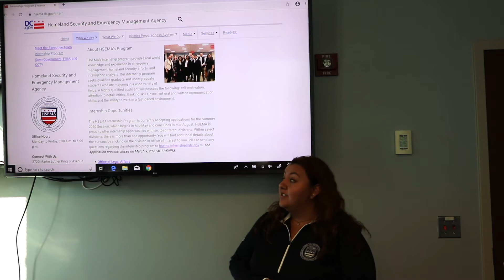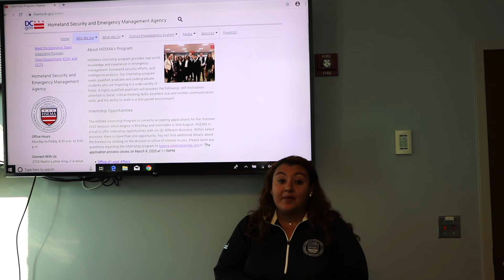HSEMA Summer Internship Program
Applications for HSEMA's summer internship program are officially open! We're seeking students to join us this summer in supporting emergency management efforts in the nation's capital. To be eligible, you MUST be a student at the time of the internship. Recent grads, unfortunately, are not eligible.